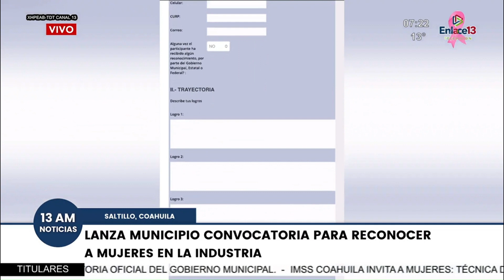Lanza municipio de Saltillo convocatoria para reconocer a mujeres en la industria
Local | El Gobierno Municipal de Saltillo ha lanzado una convocatoria con el propósito de destacar y premiar los logros y méritos de las mujeres en el sector industrial.